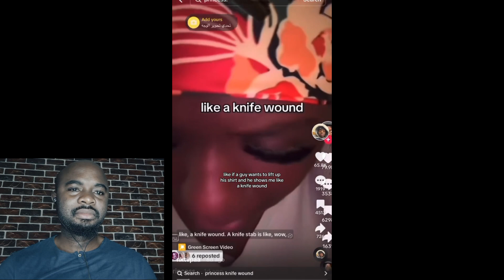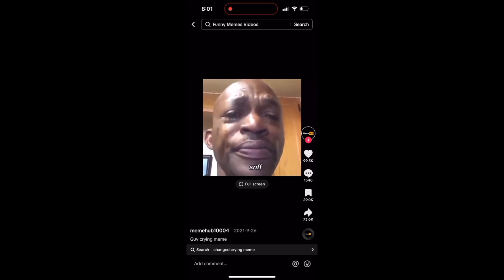The Reasons Why Passport Bros are leaving Modern Women for Eastern Traditional Women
Modern Woman Makes Her Son Cry with Her Street Ways